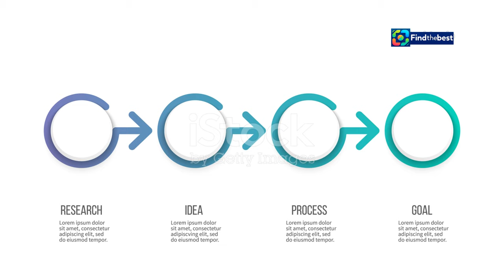Must Be The Music - Nowi Prowadzący i Jury!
OUTLINE:
00:00:00 'Must Be the Music' Returns
00:02:54 Welcoming the Hosts
00:04:29 A Seasoned Showman Takes the Reins
00:06:06 Bringing Energy and Experience to the Table
00:08:26 A Rising Star Joins the Lineup

**YouTube Video Title (English):** Must Be The Music - New Hosts and Judges! 🎤✨

**Category:** Entertainment

**Description (Polish):**
🎶✨ Witajcie w naszym najnowszym odcinku! Dziś przedstawiamy Wam szczegóły dotyczące nowej edycji programu "Must Be The Music"! 🎤✨
Nowi prowadzący, Maciej Rock, Patricia Kazadi i Adam Zdrójkowski, z niecierpliwością czekają, aby wprowadzić Was w świat muzycznych talentów! 🎉
📅 Program wraca na antenę wiosną 2024 roku, a już teraz ruszają castingi w sześciu miastach Polski! Kto z Was marzy o występie na scenie? 🌟
👩‍🎤 W jury zasiądą znani artyści, tacy jak Dawid Kwiatkowski, Sebastian Karpiel-Bułecka i Natalia Szroeder! Przekonajcie się, kto jeszcze dołączy do tej muzycznej przygody! 🎵
👉 Podzielcie się z nami swoimi myślami w komentarzach! Kto jest Waszym ulubionym prowadzącym? 💬

**Description (English):**
🎶✨ Welcome to our latest episode! Today, we introduce you to details about the new edition of "Must Be The Music"! 🎤✨
New hosts, Maciej Rock, Patricia Kazadi, and Adam Zdrójkowski, are eagerly waiting to take you into the world of musical talents! 🎉
📅 The show returns to the air in spring 2024, and castings are already underway in six cities across Poland! Who among